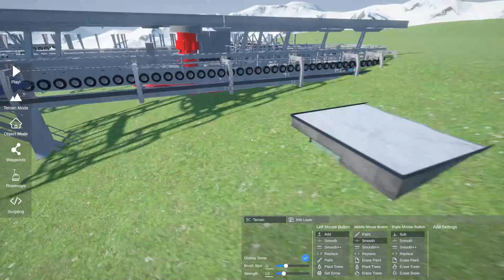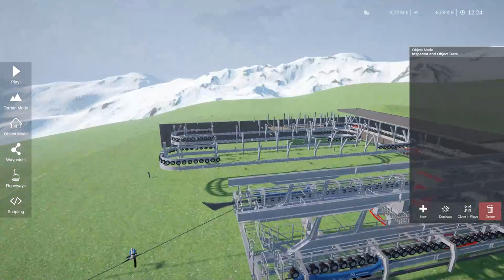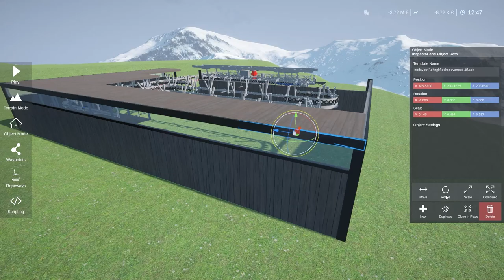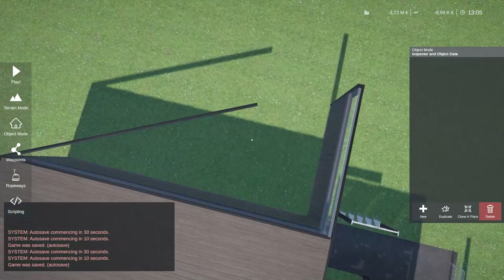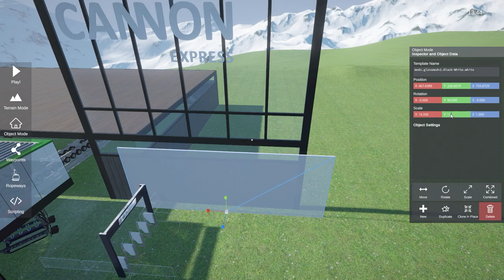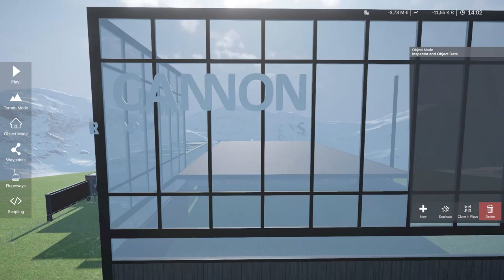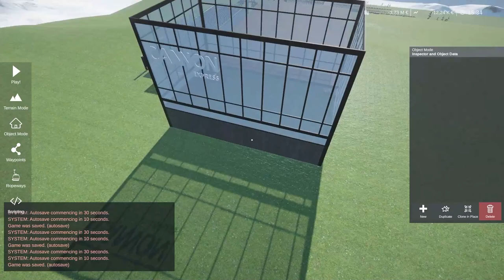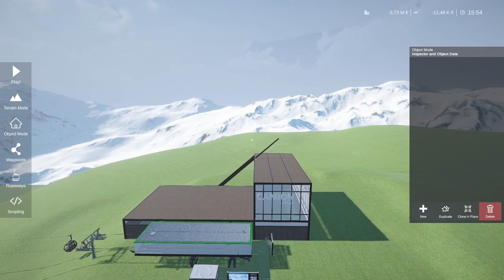Ropeway Mountain Station | Cannon Hills Ski Resort part 8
Welcome to Cannon Hills, a brand new ski resort set in Sweden. In this eighth episode, I build the mountain station for the ropeway.

As always, your feedback is very much appreciated in this series. Got some suggestions?